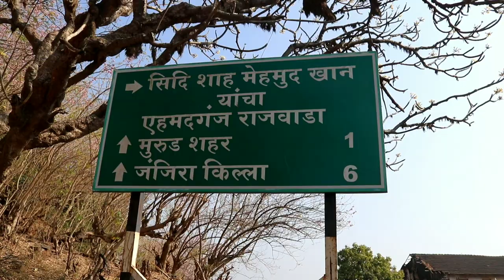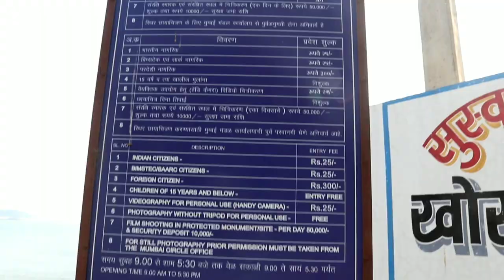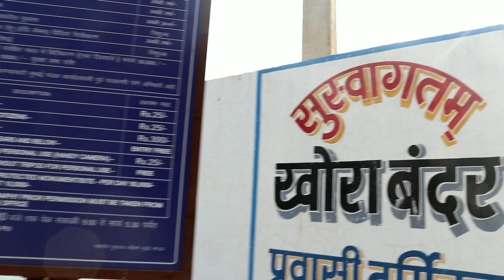MURUD -JANJIRA FORT Janjira Fort , Murud -Janjira info in Hindi (Janjira Killa) मुरुड जंजिरा किल्ला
Murud-Janjira is the local name of a famous fort and tourist place situated on an island just off the coastal village of Murud, in the Raigad district of Maharashtra, India.

The word Janjira is not native to India, and may have originated after the Arabic word Jazeera, which means Island. Murud was once known in Marathi as Habsan ("of Habshi" or Abyssinian). The name of the fort is a concatenation of the Konkani and Arabic words for Island, "morod" and "jazeera". The word "morod" is peculiar to Konkani and is absent in Marathi.

Raja Ram Rao Patil was Patil of Janjira Island and a chief of Kolis who established and/or built this island in the 16th century for Kolis to live peacefully away from pirates. After gaining permission from the Sultan of the Ahmadnagar Sultanate, he built the island but later refused to obey the orders of the Sultan. So the Sultan sent his Admiral Piram Khan to capture the janjira. Due to the castle's fortifications, Piram Khan was unable to attack the island conventionally, so he disguised himself as a merchant and requested to stay a night at janjira and permission was granted. Piram Khan hosted a party under the guise of thanking the patil. When the Patil and kolis were intoxicated, Piram Khan attacked them with his men who had been hidden in barrels and captured the island.

Murud-Janjira Fort is situated on an oval-shaped rock off the Arabian Sea coast near the port town of Murud, 165 km (103 mi) south of Mumbai. Janjira is considered one of the strongest marine forts in India. The fort is approached by sailboats from Rajapuri jetty.

Janjira from the outside
The main gate of the fort faces Rajapuri on the shore and can be seen only when one is about 40 feet (12 m) away from it. It has a small postern gate towards the open sea for escape.

The fort has 26 rounded bastions, still intact. There are many cannons of native and European make rusting on the bastions. Now in ruins, the fort in its heyday was a full-fledged living fort with all the necessary facilities, e.g., palaces, quarters for officers, mosque, two small 60-foot-deep (18 m) natural fresh water lakes, etc. On the outer wall flanking the main gate, there is a sculpture depicting a tiger-like beast clasping elephants in its claws. Another gate to the west is sea-facing, called 'Darya Darwaza

A special attraction of this fort are 3 gigantic cannons named Kalalbangdi, Chavri and Landa Kasam. These cannons were said to be feared for their shooting range.

There is also another fortress., named Ghosalgad, which is located on top of the hill around 32 km (20 mi) east of Murud-Janjira, that was used as outpost for the rulers of Janjira.